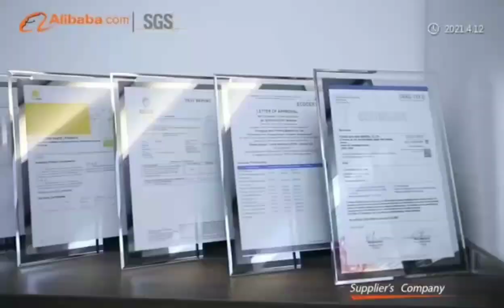BATU Company Introduction-ZDHC LEVEL 3 printing ink manufacturer